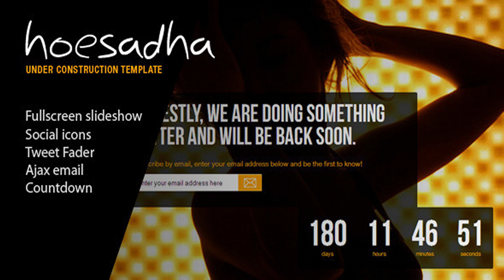Hoesadha - Fullscreen Under Construction Template | Themeforest Website Templates and Themes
Features Hoesadha is a special under construction or development page with fluid fullscreen responsive design, 960 grid system, countdown timer, social icons, build with AJAX subscription form which sends you an email with subscribers email address and fade in/out tweets. Image Preview Changes Log 2.1 – 16 July 2013 Twitter API updated 2.0 – 24 April 2013 Fix countdown scripts 1.0 Initial Release Need Support? Is this script not quite working as it should? Having trouble installing? Or need some custom modifications that aren’t already included? Feel free to get in touch about any of your queries via my profile page.

download Hoesadha - Fullscreen Under Construction Template | Themeforest Website Templates and Themes